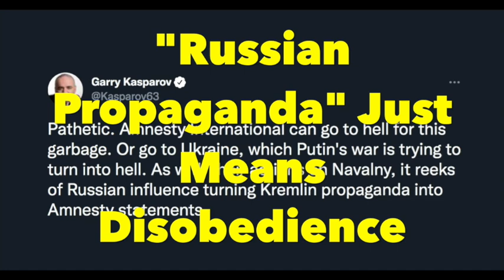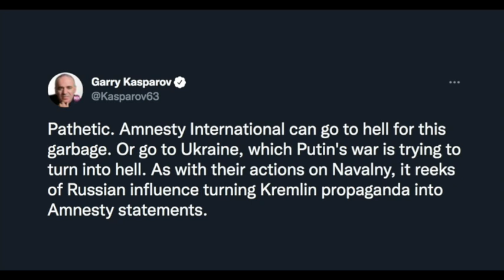"Russian Propaganda" Just Means Disobedience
Empire apologists are raging at Amnesty International for pausing its aggressive facilitation of western imperialism to issue one brief criticism of the way Ukrainian forces have been endangering civilian lives with their warfare tactics against the Russian military.